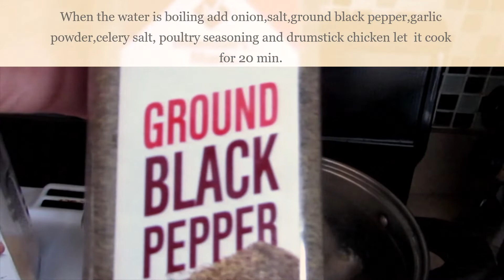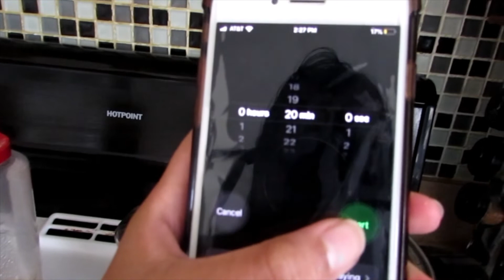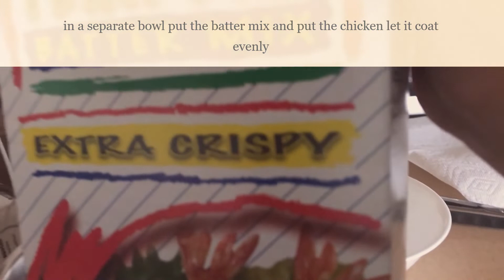Fried Chicken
Hi guys I just want to show you how to cook fried chicken.